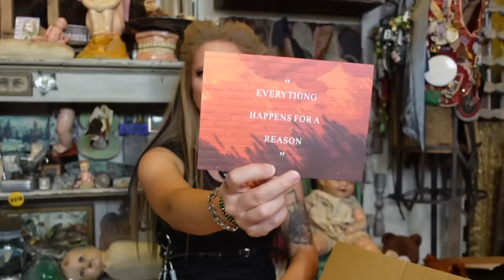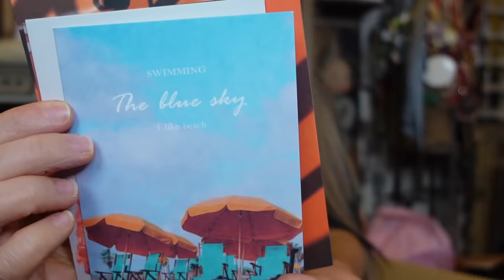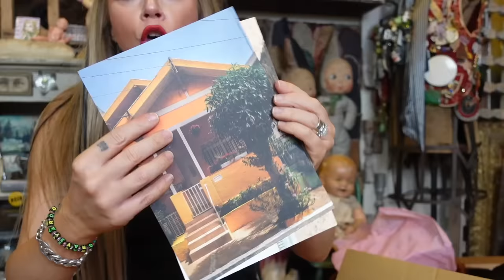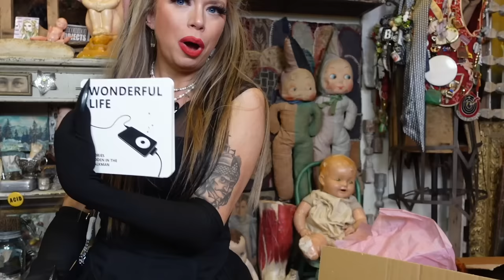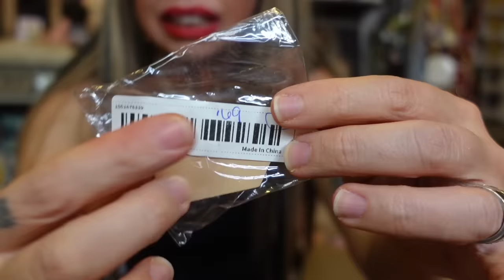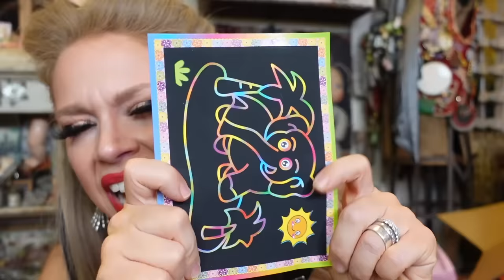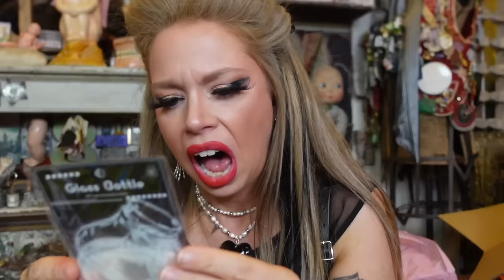Shocking $50 Temu Mystery Box! (Was It Worth It?)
- 8 Weird Amazon BATHROOM Gadgets Tested!

If you read this whole description comment 'RUBIX'

GRAV3YARDGIRL
PEARLAND, TEXAS
77588